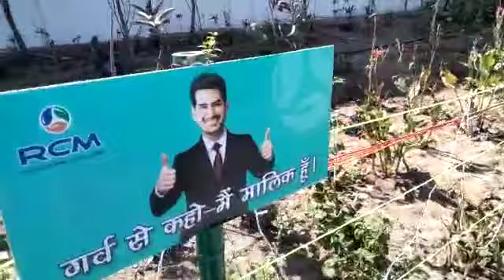Rcm World Inaugural Celebration Program 01:30PM 04/02/2023 Bhilwada RJ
Rcm World Inaugural Celebration Program 04/02/2023 / 01:30PM Bhilwada RJ